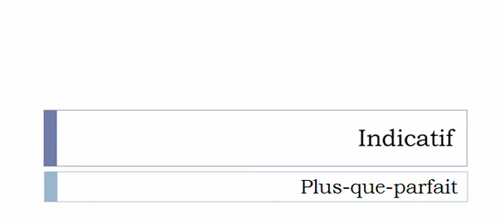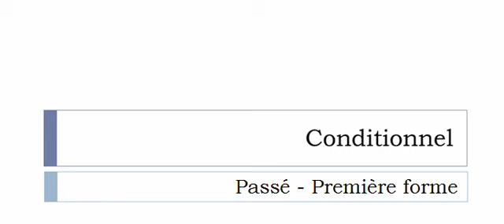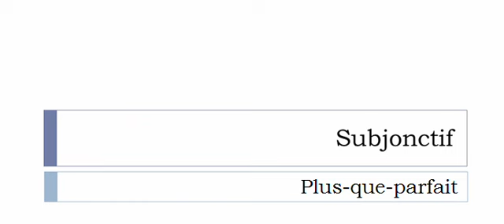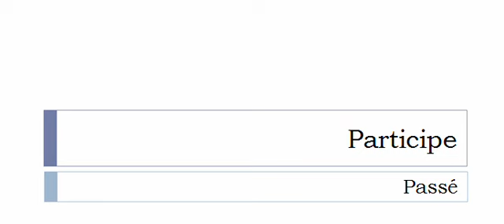Curso de francés = Conjugación = Obscurcir